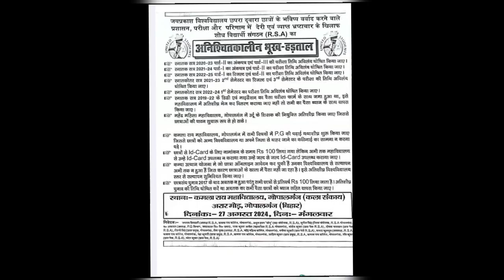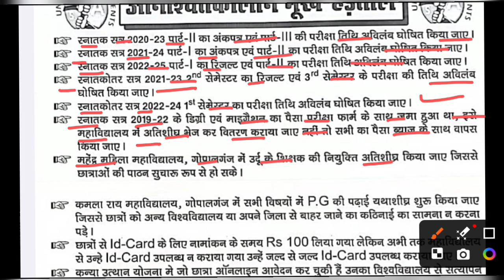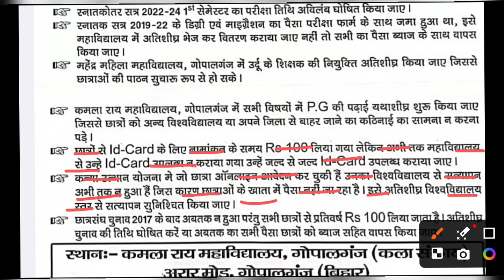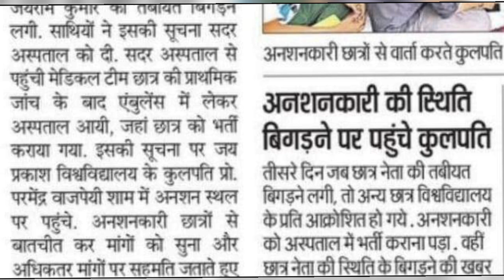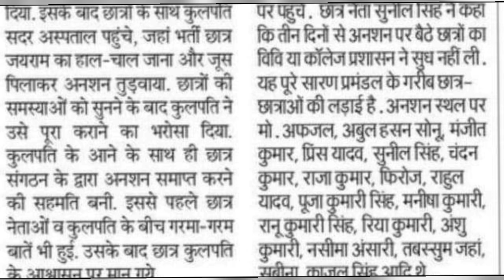Breking News / स्नातक & PG की परीक्षाएं बहुत जल्द | Jpu latest news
sksonutechworld